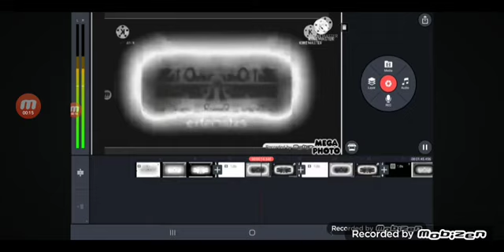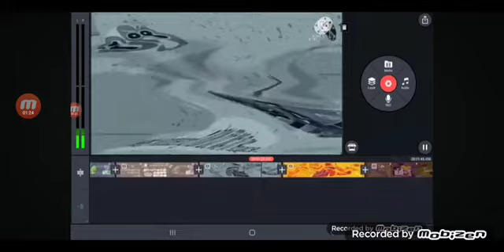marko great Jurassic jawbones redner pack collection extnded^61